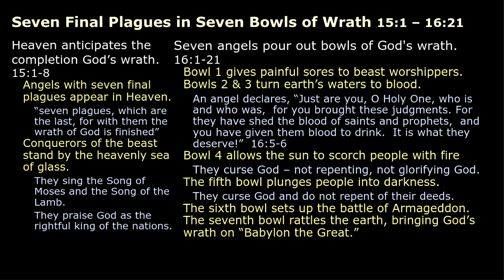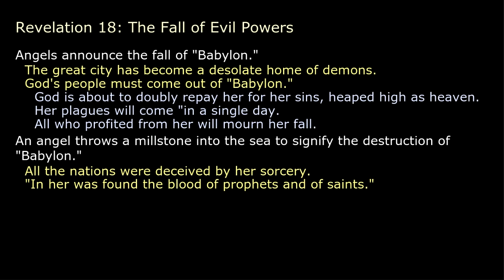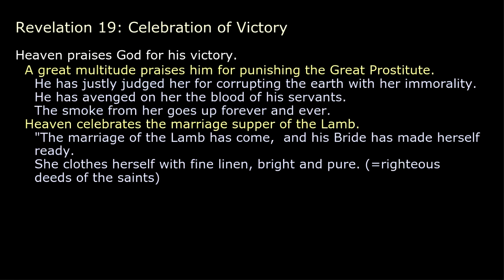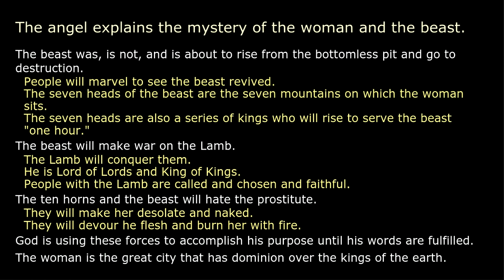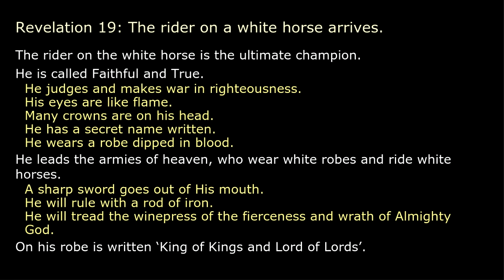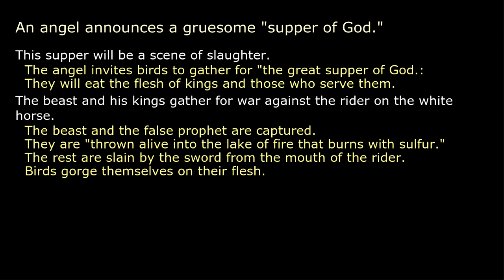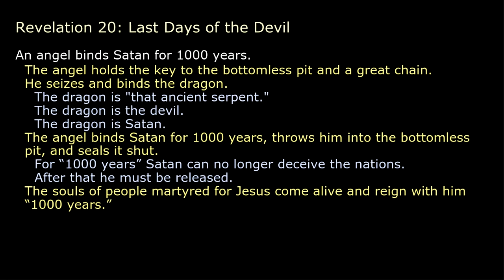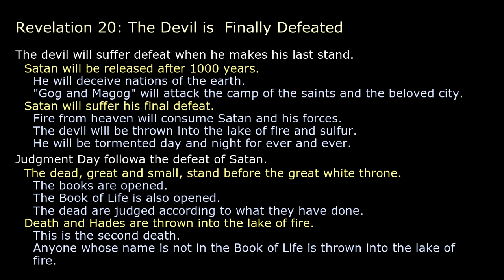Next to last Revelation Lecture